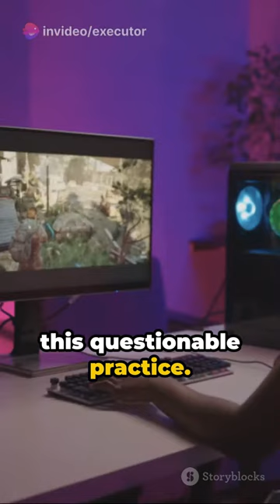The Dark Side of Xbox A Gamer's Warning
shortsvideo_archives The Dark Side of Xbox: A Gamer's Warning